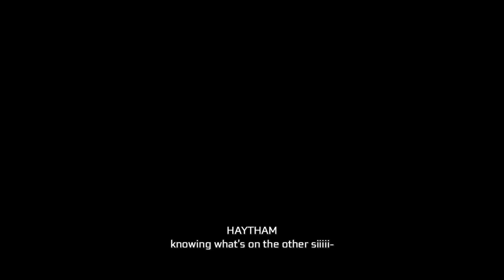Assassin's Creed - Best Father & Son Moments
Video Summary:
Best Father & Son Moments in Assassin's Creed!

Time Stamps:
00:00 Intro
00:25 Giovanni - Ezio (Assassin's Creed II)
1:36 Haytham - Connor  (Assassin's Creed III)
7:33 Edward - Haytham  (Assassin's Creed IV Black Flag)
8:56 Bayek - Khemu  (Assassin's Creed Origins)
11:18 Varin - Eivor  (Assassin's Creed Valhalla)
16:17 Outro